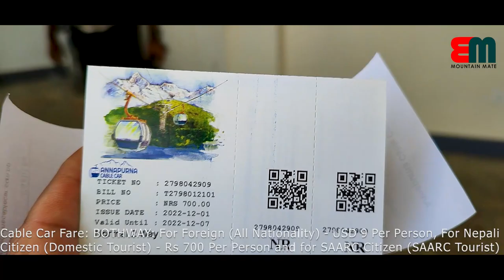Annapurna Cable Car Pokhara || Pokhara to Sarangkot Cable Car || Annapurna cable car experience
Annapurna cable car is 2400m long from Lekeside Sedi khola to the famous view point Sarangkot. This cable car offers the scenic travel and it takes 9 minutes to get on the Sarangkot top. From Sarangkot we can enjoy the magnificent Mountain View, the sunrise and sunset view. The cable car opens at 8 AM to 5 PM everyday.

BOTHWAY CABLE CAR FARE:
1. For Nepali Citizen (Domestic Tourist) - Rs 700 Per Person.
2. For SAARC Citizen (SAARC Tourist) - Rs 800 Per Person.
3. For Foreign (All Nationality) - USD 9 Per Person.